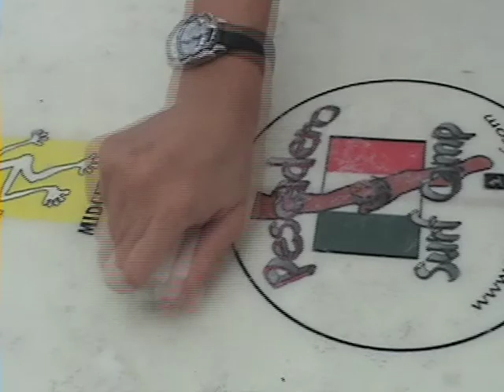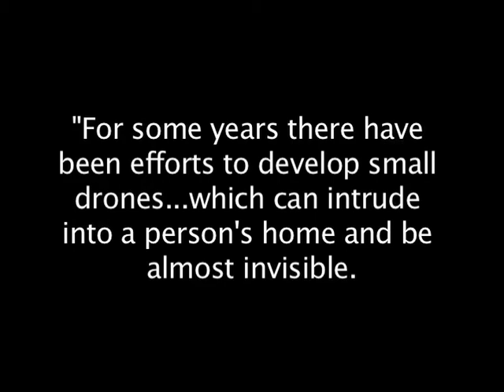Learning to Surf in Baja California - Revolutions